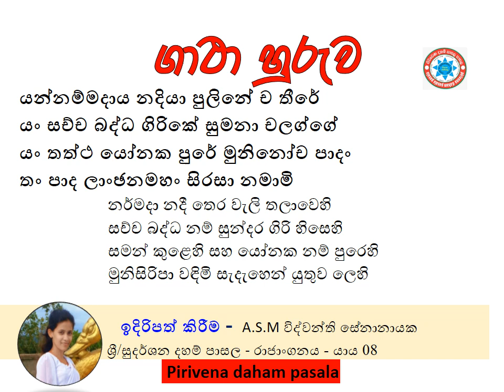යන්නම්මදාය නදියා පුලිනේ ච තීරේ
යං සච්ච බද්ධ ගිරිකේ සුමනා චලග්ගේ
යං තත්ථ යෝනක පුරේ මුනිනෝච පාදං
තං පාද ලාංඡනමහං සිරසා නමාමි

නර්මදා නදී තෙර වැලි තලාවෙහි
සච්ච බද්ධ නම් සුන්දර ගිරි හිසෙහි
සමන් කුළෙහි සහ යෝනක නම් පුරෙහි
මුනිසිරිපා වඳිමි සැදැහෙන් යුතුව ලෙහි